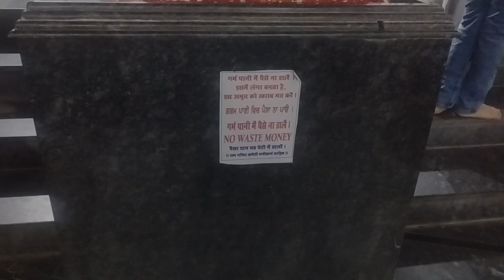Shiv Mandir Manikaran || Manikaran Himachal pradesh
Shiv Mandir manikaran